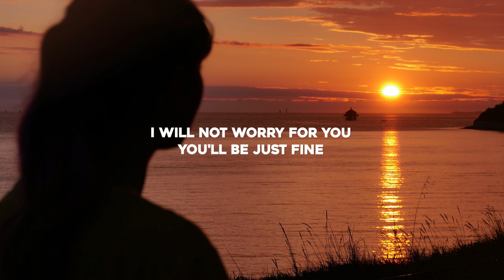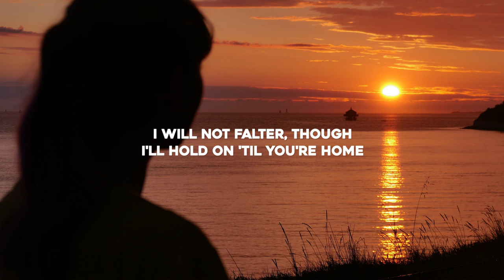LAUWE & Yann Muller - You're Not Alone (Lyrics)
Lyrics for "LAUWE & Yann Muller - You're Not Alone" based on "Olive - You're Not Alone"

[Verse 1]
In a way, it's all a matter of time
I will not worry for you, you'll be just fine
Take my thoughts with you, and when you look behind
You will surely see a face that you recognize

[Chorus]
You're not alone, I'll wait 'til the end of time
Open your mind, surely it's plain to see
You're not alone, I'll wait 'til the end of time for you
Open your mind, surely there's time to be with me

[Verse 2]
It is the distance that makes life a little hard
Two minds that once were close, now, so many miles apart
I will not falter, though, I'll hold on 'til you're home
Safely back where you belong, and see how our love has grown

[Chorus]
You're not alone, I'll wait till the end of time for you

Open your mind, baby, there's time to be with me

Open your mind, baby, there's time for me and you